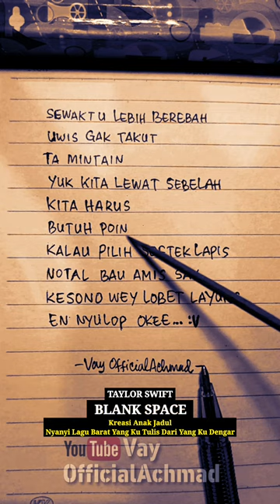Lirik Dugong Taylor Swift - Blank Space | Maksa Nyanyi Lirik Yang Ku Dengar